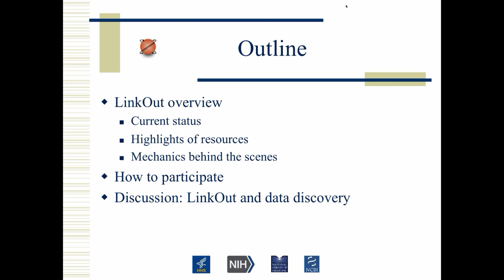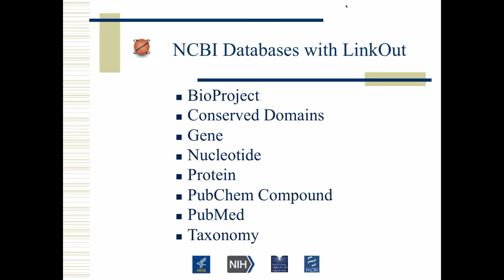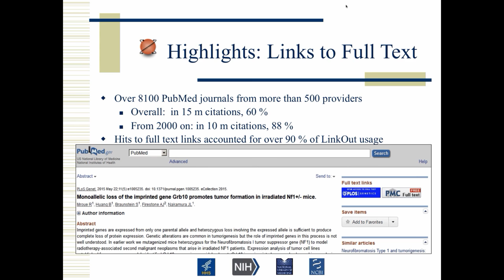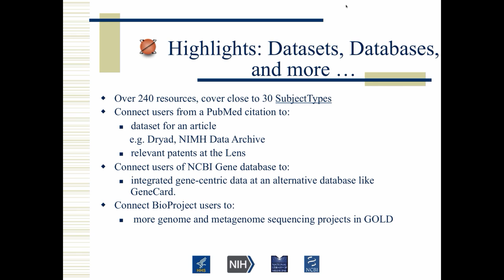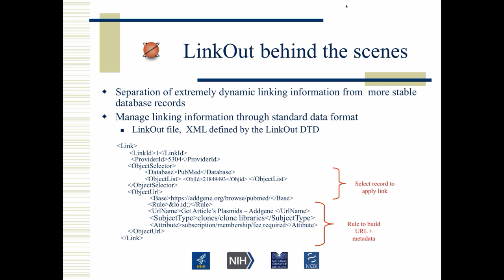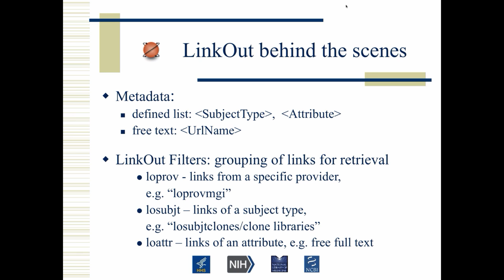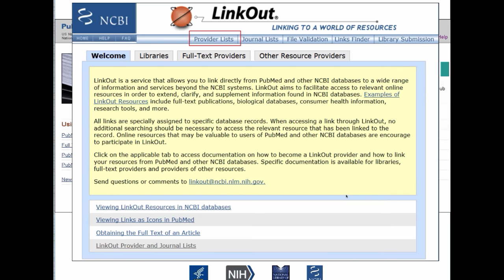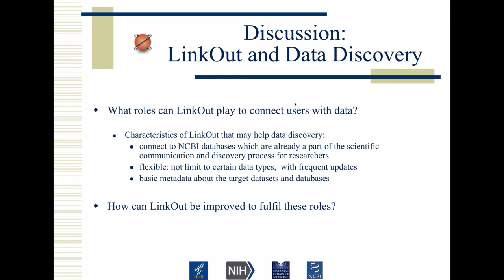Webinar: LinkOut - Linking to Datasets, Databases and More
LinkOut is an NCBI service that allows you to link directly from NCBI databases to a wide range of relevant information beyond NCBI systems. This webinar presents an overview of LinkOut and highlights resources that participate in LinkOut, with special emphasis on resources beyond full text articles, including databases, datasets and research tools.